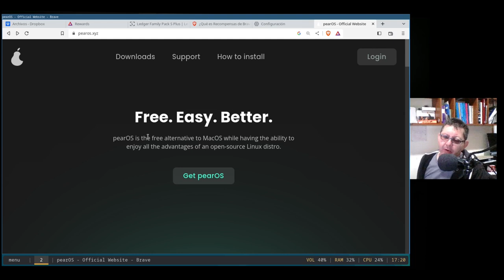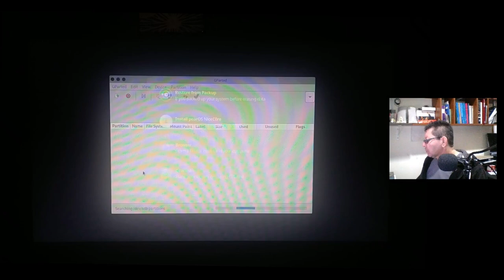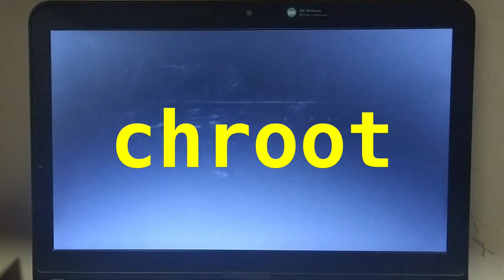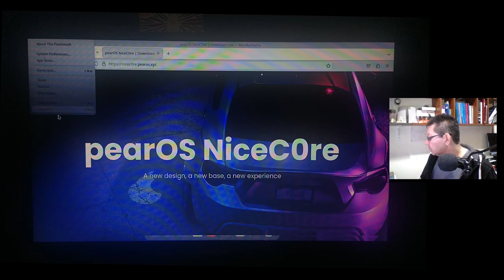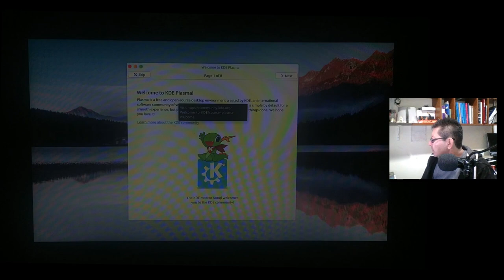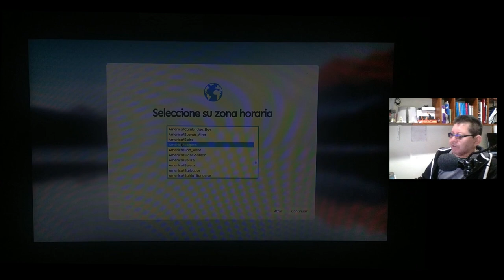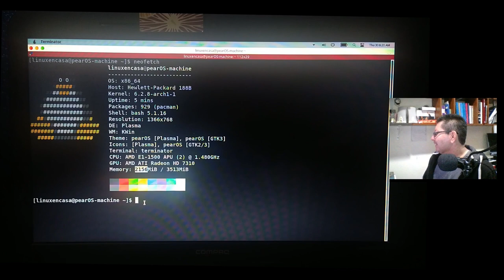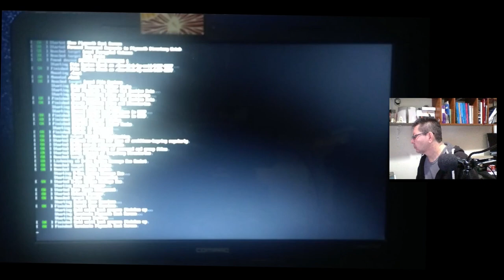Yo no soy MAC - Soy pearOS Linux!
Instalación de la Versión pearOS NiceC0re basada en Arch Linux que trae una personalización del Escritorio KDE Plasma para asemejarse a un MAC.

En el canal alterno subí un video de casi 20 minutos grabados con Simple Screen Recorder:
Instalo GIMP y LibreOffice.